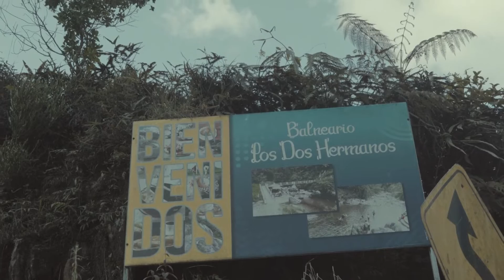Viaje al Balneario "Los Dos Hermanos", Zamora Chinchipe.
-- También VIAJA a esos lugares no comunes, y AYUDARAS a la gente del lugar cuando le compras sus productos que realizan con tanto cariño --

Balneario "Los Dos Hermanos", ubicado en la Provincia de Zamora Chinchipe. En la vía antigua Zamora - Loja, a unos 30 minutos de la ciudad de Zamora.